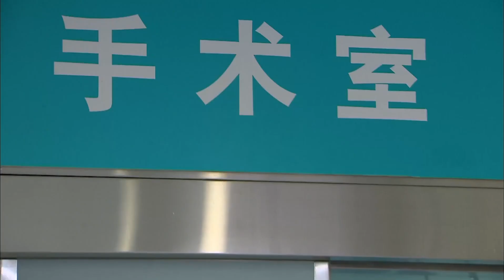女犯人用別人孩子當人質無人敢靠近，女實習生大膽上前相勸，竟讓犯人自首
【感動生命】寶藏好劇推薦，看劇入坑必備